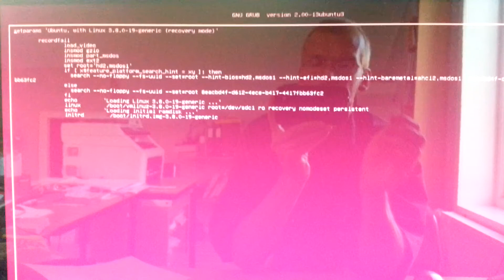Ubuntu boot problem.